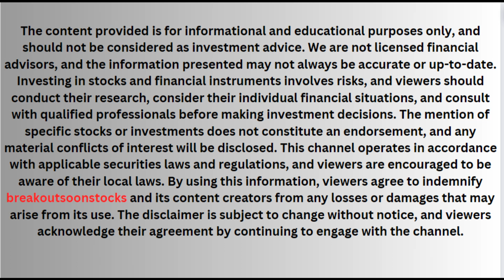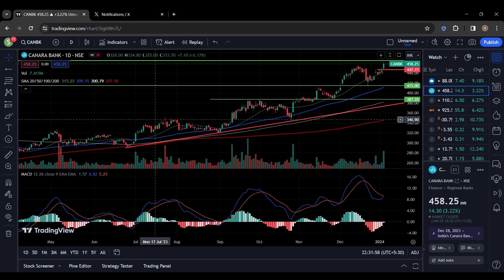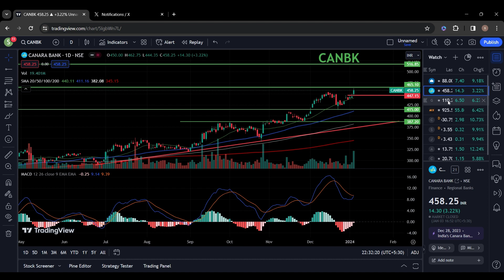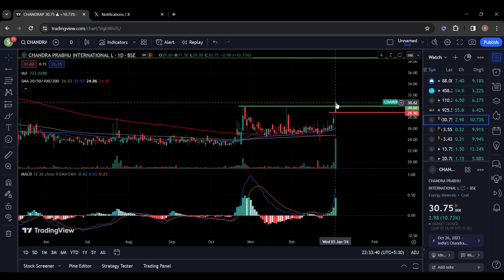Top 5 Breakout stocks for tomorrow | Best stocks to buy now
Welcome to Breakoutsoon! In today's video, we're diving into the exciting world of stock trading to bring you the Top 5 Breakout Stocks for tomorrow – these are the ones you definitely don't want to miss! 🚀📈

Which of these stocks are you most excited about, or do you have other breakout stocks on your radar?

If you find this information valuable, give the video a thumbs up and share it with your fellow investors. Let's help each other succeed in the stock market!

Follow us on [Social Media Platforms] for real-time updates, additional insights, and more exclusive content.

Happy investing, and may your portfolios soar to new heights! 🚀💹